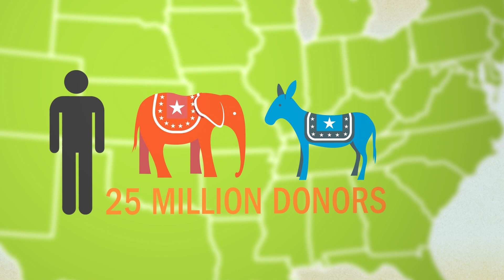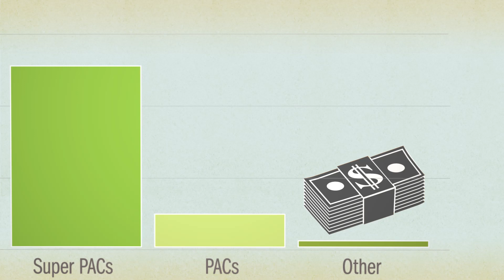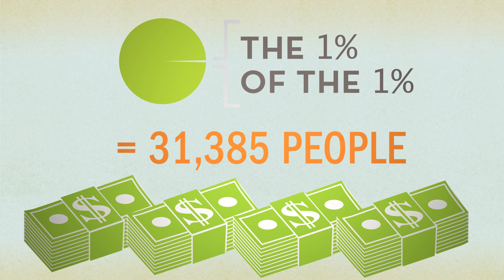THE POLITICAL 1% OF THE 1%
The political elites that make up the top 1% of the top 1% of all contributions to campaigns in 2012 have effectively become the new gatekeepers in American politics.

Illustration of Man, Hour Glass, Football Helmet & Gate from The Noun Project

VIDEO USAGE